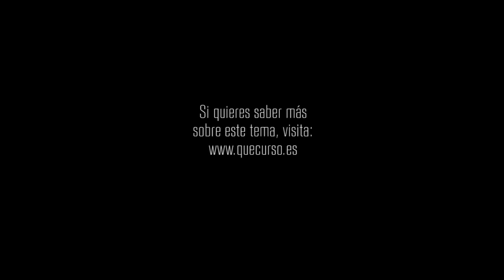Dios se adelanta a nuestros problemas 1x26 "Una luz de esperanza"